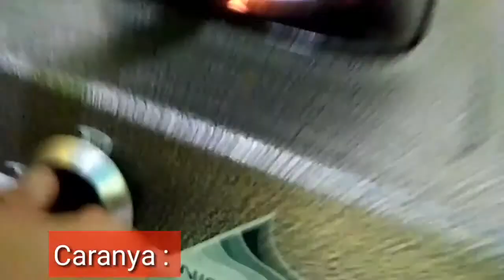Resep Membuat Oseng - Oseng Sayur Saos tiram 100% Jadi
Oseng oseng sayur.